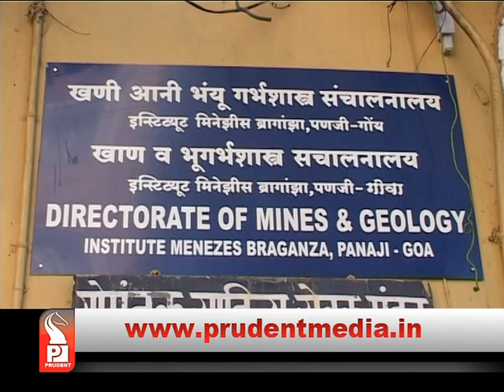SIT RE-SUMMONS YADUVANSHI_Prudent Media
SIT issues fresh summon to former Principal Mines Secretary Rajiv Yaduvanshi to appear on Nov 15, Yaduvanshi was questioned on Sat by SIT